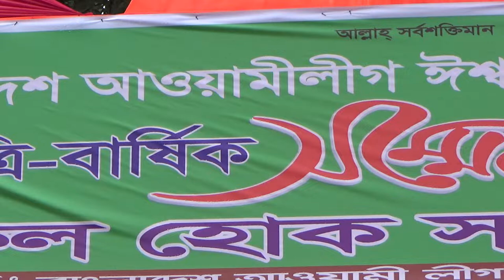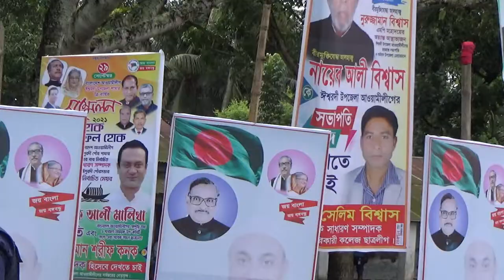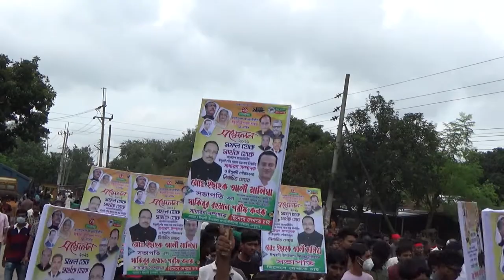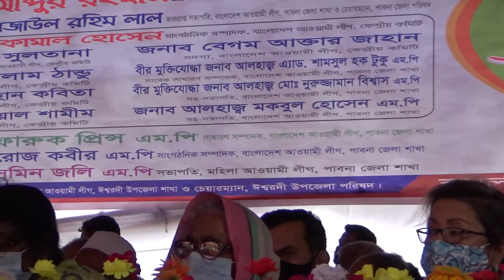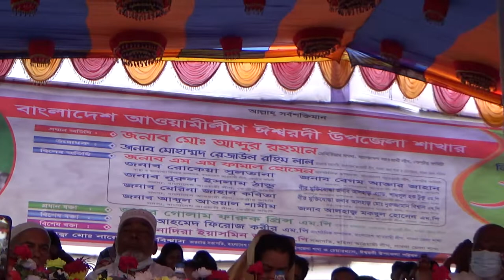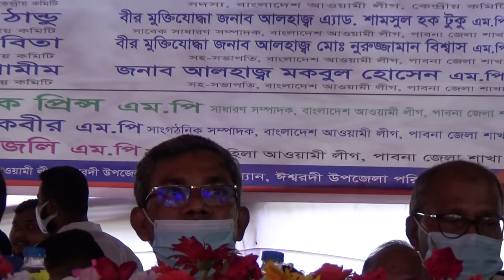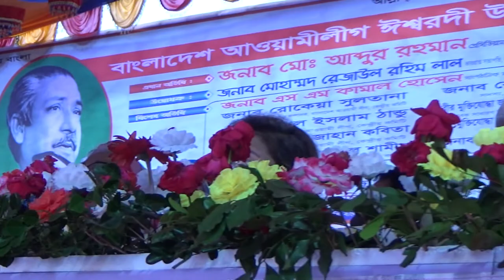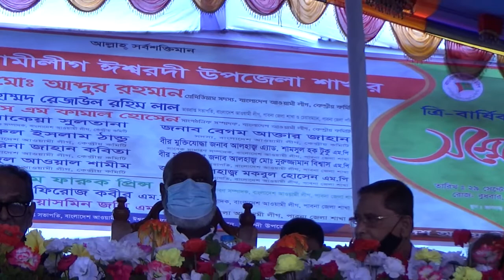আওয়ামী লীগের সম্মেলন এর অংশ বিশেষ 2021